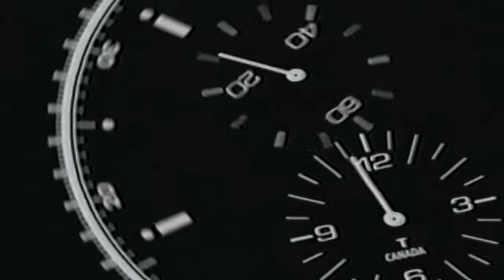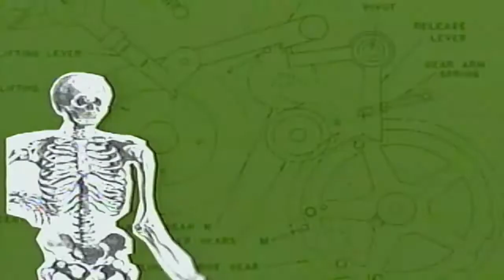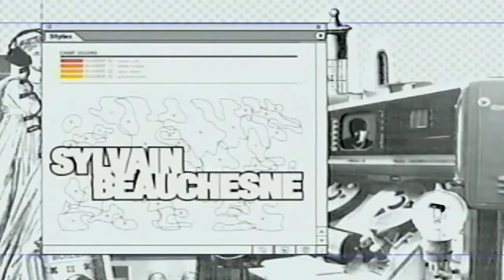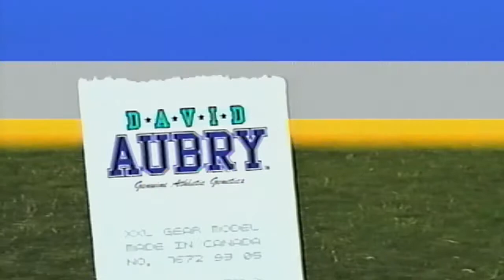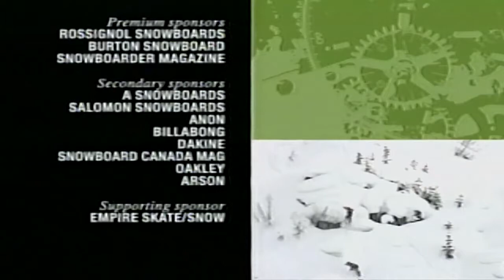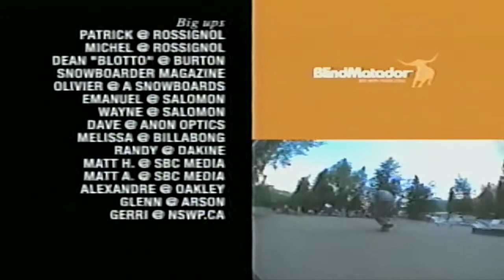The Gathering: Clockwork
The Gathering: Clockwork.  Snowboarding Video